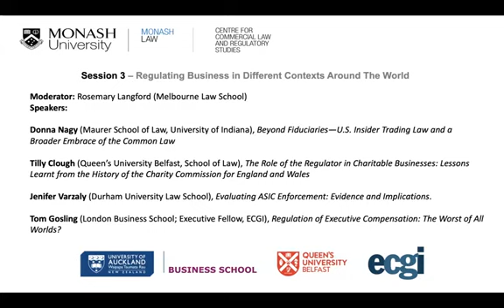Jennifer Varzaly - Evaluating ASIC Enforcement: Evidence and Implications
The History of Business Law and Governance Workshop examined the trajectory of business law and governance and the various theoretical and doctrinal twists and turns it has taken along the way. It explored the historical underpinnings of a range of key contemporary corporate governance issues, including the nature of the corporation, fiduciary law and the role of corporate officeholders, institutional investors and shareholder engagement/activism, insider trading, corporate social responsibility and ESG, and executive compensation. It also analysed these issues against the backdrop of some major themes in contemporary business law and governance, such as legal origins, convergence versus path dependence, and international versus jurisdictional governance pressure points.

The Workshop was convened jointly by Monash Law’s Centre for Commercial Law and Regulatory Studies (CLARS); University of Auckland Waipapa Taumata Rau Business School; and Queen’s University Belfast, in collaboration with the European Corporate Governance Institute (ECGI).